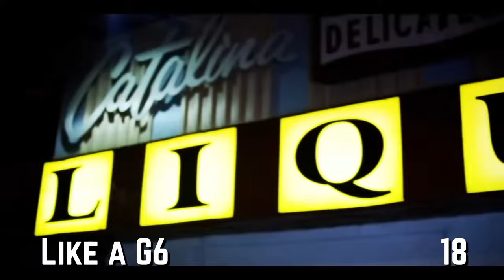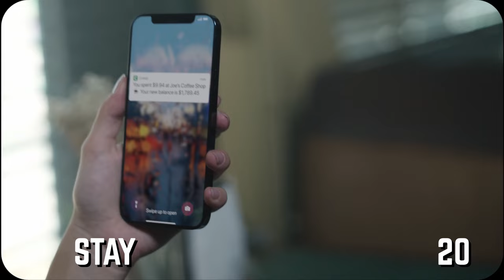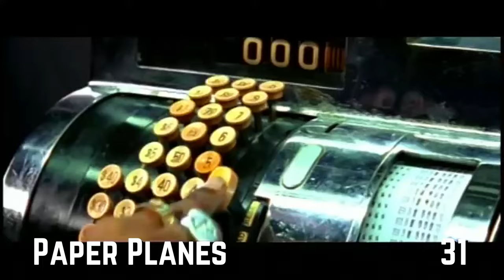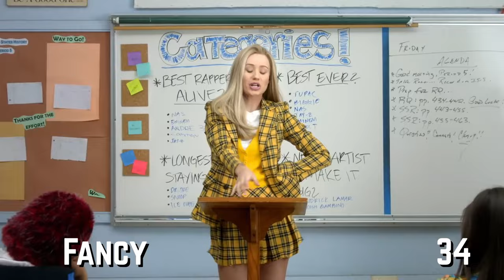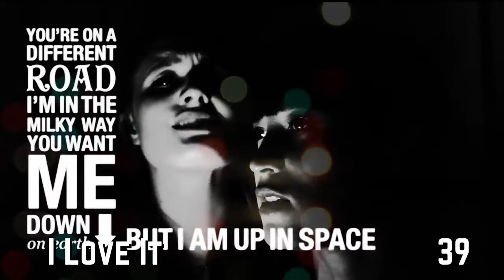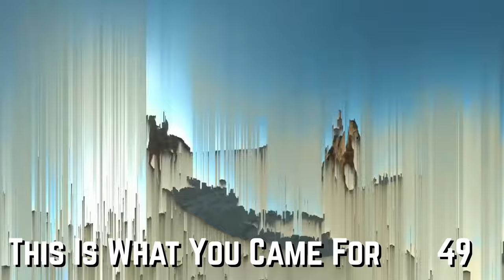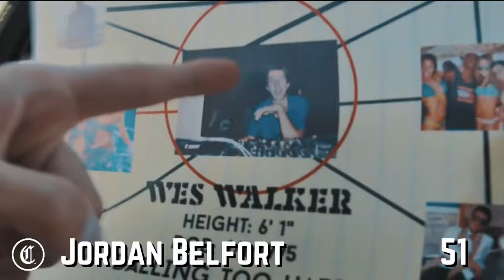Pregame Anthems Power Hour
The essential college pregame songs.